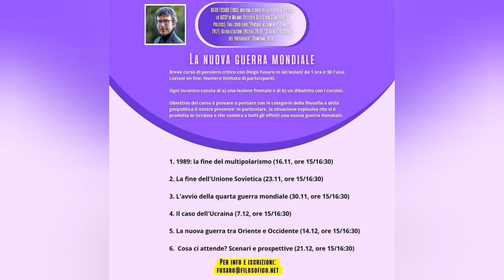DIEGO FUSARO: "La nuova guerra mondiale". Nuovo corso on line da novembre!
video che contiene contenuti promozionali.

✅ Liberi di sapere e di far sapere. L'indipendenza è la nostra forza. Sosteneteci qui